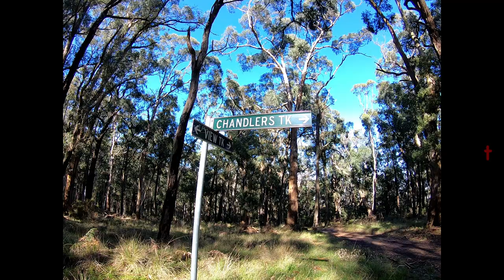Walking Chandlers Track Mount Dandenong Victoria, Australia